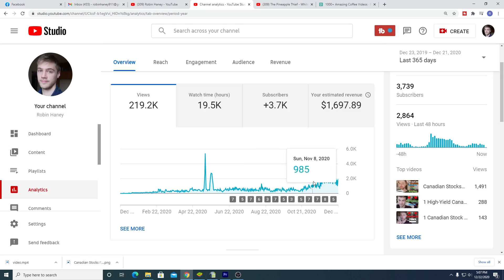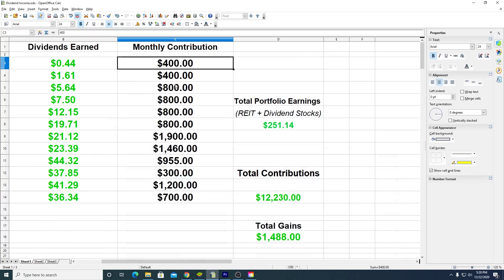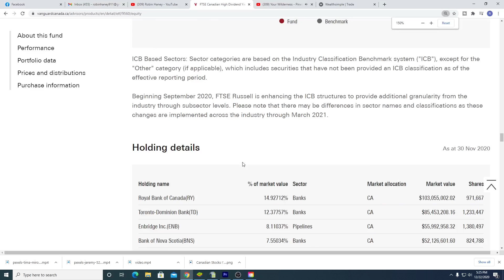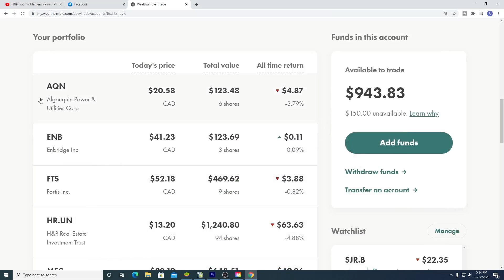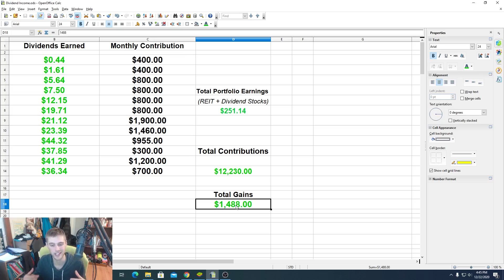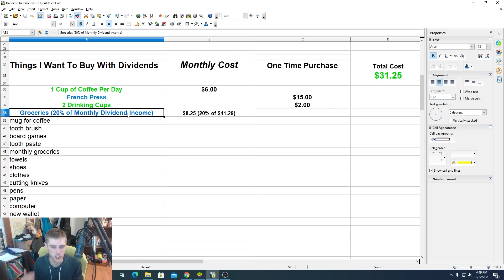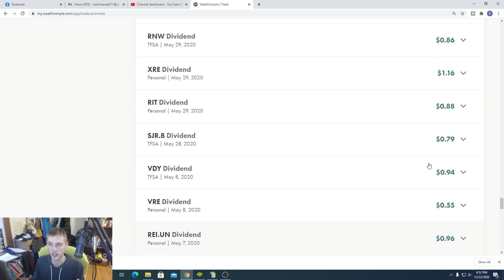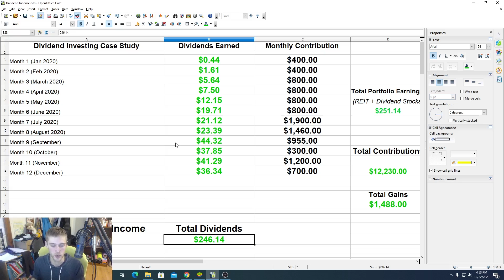DIVIDEND INVESTING FROM $0 - 1 MILLION (WEEK 51)